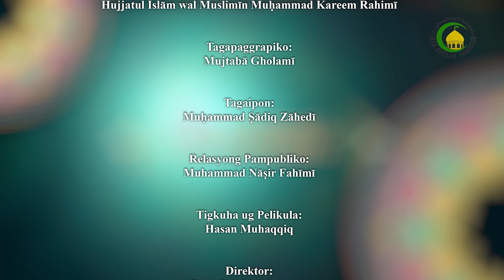42 Manga Balaod sa Patay nga Lawas - Shaykh Montazer Bongalon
Sa niini nga pagpamulong gibat-bat ang manga balaod sa patay nga lawas sa tawo. Pagkahuman gipatina-aw ang manga balaod sa patay nga lawas sa manga hayop [Pananglitan: Iro ug baboy ug dili-iro ug dili-baboy].